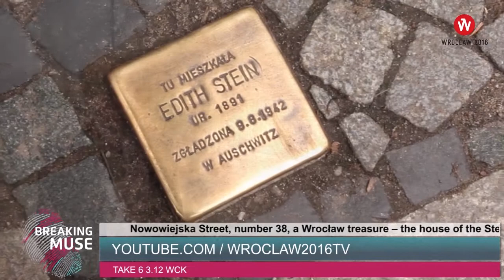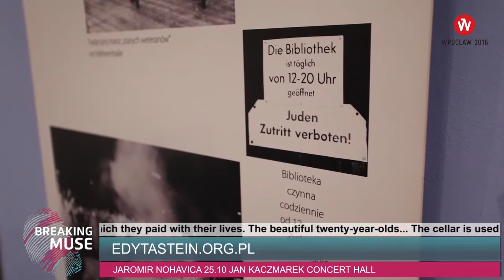BREAKING MUSE: Dom Edyty Stein / Edith Stein House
Edyta Stein, znana jako św. Teresa Benedykta od Krzyża OCD, urodziła się 12 października 1891 roku we Wrocławiu. Od 1999 roku jest Patronką Europy. Jej rodzice pochowani są na wrocławskim Starym Cmentarzu Żydowskim przy ul. Ślężnej.
Studiowała we Wrocławiu germanistykę, historię i psychologię pod kierunkiem Williama Sterna – twórcy skali IQ.
Niemiecka filozof pochodzenia żydowskiego, która przyjęła katolicyzm.
Karmelitanka bosa, dziewica, święta i męczennica Kościoła Katolickiego.
We Wrocławiu ostatni raz widziano ją 7 sierpnia 1942 na dworcu głównym podczas postoju pociągu do Oświęcimia. Zmarła prawdopodobnie 9 sierpnia 1942 roku w hitlerowskim obozie zagłady Auschwitz-Birkenau.

W dawnym domu Steinów, przy ul. Nowowiejskiej 38 działa Towarzystwo im. Edyty Stein. Oprowadza nas kustosz Pani Danuta Mrozowska.